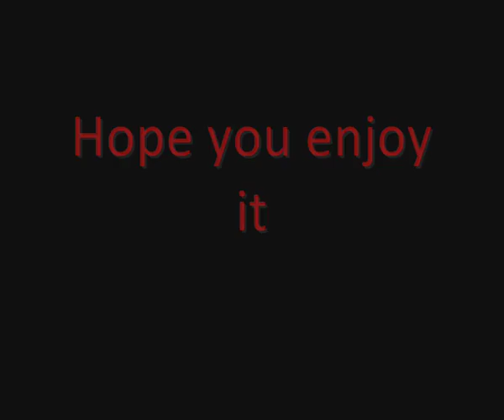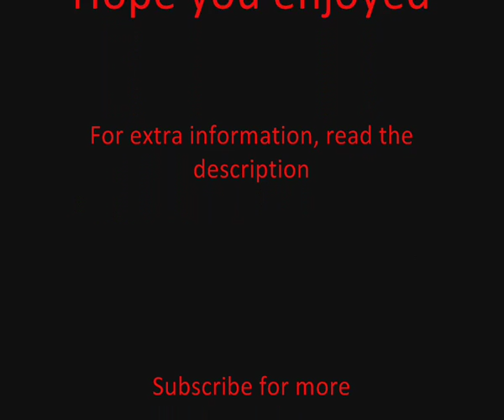Dust Devils Slayer Guide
Offspring - Staring at the sun
Offspring - All Along

Dust Devils are decent training for both melee and ranged, but they hit you fairly regularly. They drop Ugthanki kebabs every now and then which can heal 19 hitpoints.

If you have any doubts, post a comment and ill answer sooner or later.

The Disclaiminator

I do not own Runescape. It belongs to Jagex ltd. I make this videos for fun and not to earn any cash.